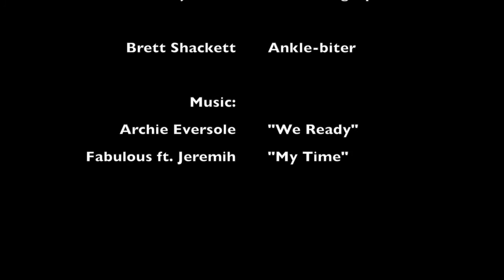WCAT News • Thursday, September 3, 2015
Daily newscast
Emma Bjornsen, Senior Producer

Feature: "Wildcats vs. Wiregrass Football"